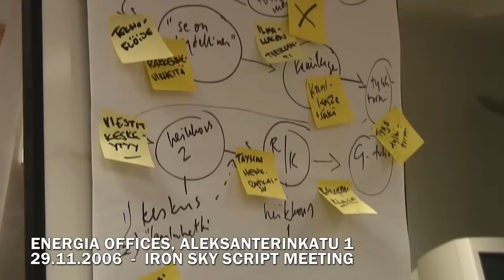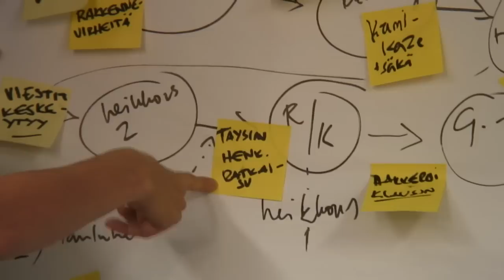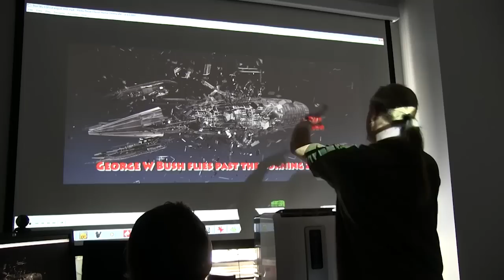Iron Sky memories with Samuli Torssonen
See how the Iron Sky adventure begun in 2006! Iron Sky / Star Wreck producer Samuli Torssonen has also something to tell about his next film...